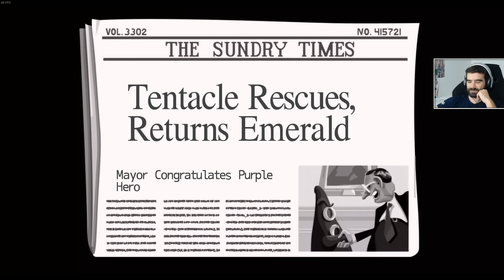Day of the Tentacle REMASTERED #3 - Meczenie chomiczka /25.03.16 #13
dayofthetentacle